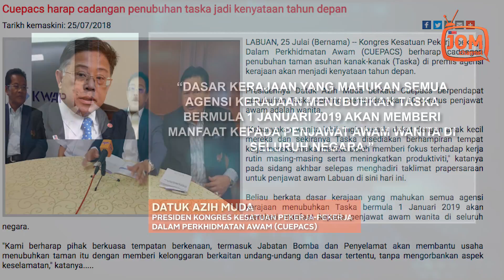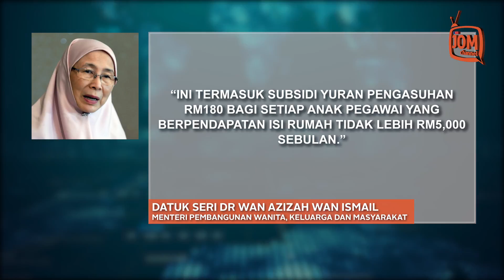TASKA - MELENTUR BULUH DARI REBUNG